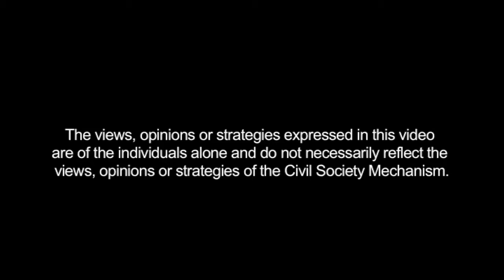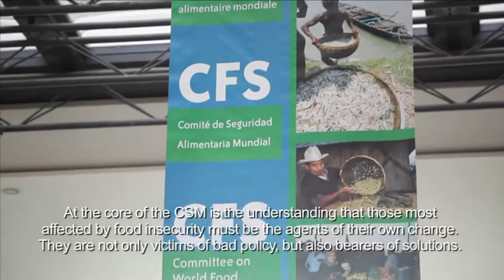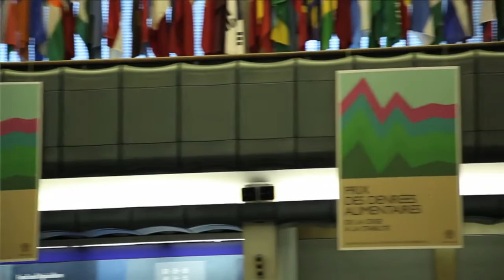Voices of the CSM - English version